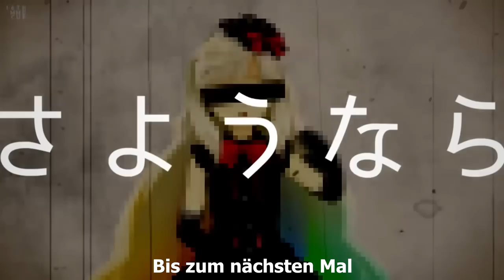『しりたくない | I Don't Wanna Know 』"Wissen will ich's nicht"【German Fancover】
~Selbst wenn ich es getan habe, will ich davon nichts wissen...~
Huhu! Für wichtige Links und Infos bitte die Beschreibung öffnen! °^°

Halli hallöchen Leute! owo
Wuuuooah, nach einer Woche schon wieder ein neues Cover? Was ist da los?! 8D
Gut, ich muss zugeben, dieses hier war nicht so aufwändig wie so manch anderes Cover ^^ Trotzdem kann ich freudig verkünden, dass es irgendwann in diesem Monat NOCH ein Cover gibt 8D Ich glaube, ich bin kaputt oder so :'D
Naja, aber ein Grund dafür, dass es so schnell fertig geworden ist, ist mal wieder der Mix der vom lieben Azuma gemacht wurde. Ahhh, so perfekt! QwQ Und er hat auch nichts dagegen, in zukünftigen Covers mit mir zusammenzuarbeiten :D
Da ich ja finde, dass das Lied so einen leichten Yandere-Hauch hat und das noch auf meinem Kanal fehlte, musste ich dieses Lied covern. Es ist so ein Orhwurm! OwO
Hoffentlich gefällt es euch auch!! °^°

Wenn ihr an Livestreams interessiert seid: Hier werden sie immer angekündigt! » Discord

INHALT:
Das Lied lässt viel Interpretationsfreiraum, jedoch denke ich, dass es um ein Mädchen mit einer psychischen Störung geht. Sie verschließt ihre Augen bewusst vor etwas, das sie aber wahrgenommen hat und redet sich ein, dass sie davon nichts wissen will. Bei der Stelle, wo sie etwas "nicht machen" möchte, könnte es um eine schlimme Tat gehen, wie zum Beispiel Mord. Ich stelle mir dabei vor, dass sie in jemanden verliebt ist, sie aber so eifersüchtig ist und Angst hat, jemand könnte ihr ihn wegnehmen, dass sie alle seine Freunde(Freundinnen) nacheinander umbringt. Sie weiß zwar, dass es falsch ist und sie sich damit strafbar macht, jedoch verschließt sie weiterhin ihre Augen. Bei der Stelle "Dann mach's doch einfach selbst" könnte gemeint sein, dass sich das Mädchen wünscht, er würde einfach dafür sorgen, dass sie nicht dauernd alle aus dem Verkehr ziehen muss.
Letztendlich, als sie sagt, dass sie gestorben ist, redet sie vielleicht von dem Tod ihres schlechten Gewissens, das sie wegen all ihrer Taten hat, und das nun komplett in ihr verschwunden ist.

■ V o c a l s ::
- Jinja (Me)

❏　Original Music, Video & Lyrics ::　Sedo Sounder
❏　Special Thanks ::　Monaka